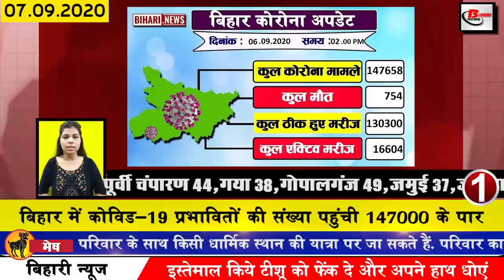Today Bihar news on Araria,Bhagalpur,Gaya,Lakhisarai,Madhepura,Muzaffarpur,Patna,JDU virtual Rally.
Today daily Bihar news of all districts video in Hindi i.e. 7 September 2020. Info on Araria, Bhagalpur, Gaya, Lakhisarai, Madhepura, Muzaffarpur, Purnia, Supaul, Mithila painting, Pushpam priya chaudhary, JDU virtual Rally,Nitish kumar

1. The number of Covid-19 affected in Bihar reached 147000
2. Mithilapainting is being made on official walls in Sitamarhi
3. NGT order ignored in Bihar
4. From September 7, smart prepaid meters will be installed in the homes of 500,000 consumers
5. Today we will talk about Sasaram in Bihari tourist place
6. Rajneesh Mahajan of Dalhousie appointed as Chairman of Bihar Public Service Commission
7. Pearl cultivation became golden opportunity for returned migrants
8. Today Pranati Rai will talk about Bihari identity
9. Many youths of Bihar got jobs under Sonu Sood's campaign
10. 107 teachers of Nawada will soon get jobs
11. BJP went online from booth to state in Bihar
12. JDUonline virtual rally will start today
13. Bhagalpur Godda Line passenger gets a big gift
14. Meteorological Department has predicted heavy rains in many districts including Patna by 17 September
15. Major transfer in Patna once again
The capital Patna has once again been transferred in a big way, there has been a huge reshuffle in the police department; transfer of a dozen police stations of Patna has been done in this regard. President Sunil Kumar has been made in-charge of the Kotwali police station, while the station chief has been reshuffled, among them Gauri Shankar Gupta, the police station head Mukesh Kumar Paswan, the police station president, bypass Sher Singh Yadav, the police station president, Sultanganj Satish Kumar Singh, the police station president, Mr. Krishna Puri Chandrashekhar Prasad Gupta. Arun Kumar, the Police Station Secretariat, has been made Police Station Gurdnibagh. Along with this, Ajit Kumar Sah Ashok Kumar Suman Badri Paswan Mohammad Irshad has also been transferred.
16. Didi received a letter from Prime Minister Narendra Modi for a living in Bihar
17. Indian Medical Association demands insurance benefits to doctors who have died in Bihar
18. So far 28600 people got employment in Bihar under Mukhyamantri Gram Transport Scheme
Under the Mukhyamantri Gram Transport Scheme, 2200 beneficiaries have been given the benefit of the scheme in 1 month, under which the selected beneficiaries have been linked with employment by giving a grant by the state government for the purchase of vehicles ranging from 4 seater to 10 seater including auto rickshaws after which So far, employment has been provided to 28600 people, Transport Secretary Sanjay Kumar Aggarwal has informed about this and said that this scheme is becoming a milestone in providing connectivity and employment in rural areas.
19. Pushpampriyachaudhary black dress revealed despite coming into politics
20. Once again in Bihar, a fierce battle has started on the poster
21 Tej Pratap Yadav to descend from Hasanpur assembly constituency
Politics has started once again about Tej Pratap Yadav. A few days ago, there was a possibility of making changes regarding Tej Pratap Yadav's assembly constituency, whereas now everything has been cleared by Tej Pratap Yadav himself. It is said that his inclination is like that of Hasanpur assembly constituency. Tej Pratap Yadav himself has informed that he is going to have a fast dialogue in Hasanpur assembly constituency on September 7, i.e. today he is going to Hasanpur assembly constituency and who will launch the fast dialogue However, according to experts, Tej Pratap Yadav was seen to be defeated in Mahua assembly constituency, which is why he has chosen another assembly constituency.
22. RJD forms Wahtsap group at booth level
23. Deputy Chief Minister Sushil Kumar Modi said to complain of those who do not follow the rules of Covid-19
24. IPL 2020 schedule released
25. Forwarding limit feature like WhatsApp will be released on Facebook manager
26. Years old demand of people in Khagaria was fulfilled